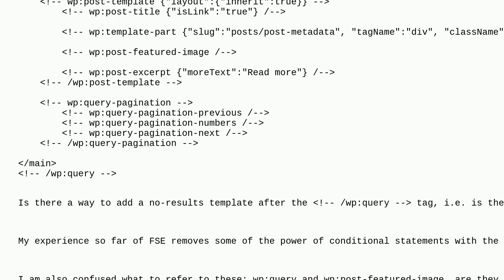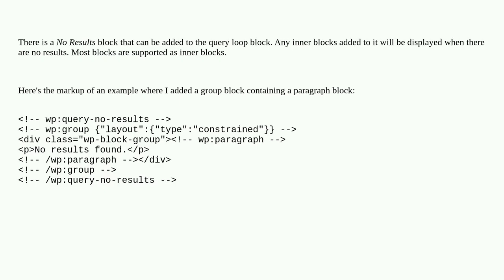Full Site Editing (FSE) - How do I display no results with wp:query?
A special thanks goes out to the community

  full-site-editing block-editor